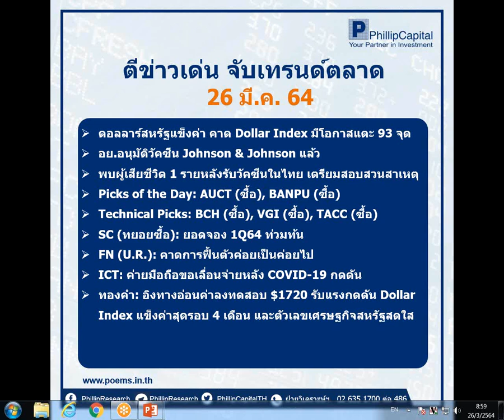ตีข่าวเด่น จับเทรนด์ตลาด (26 มี.ค. 64)